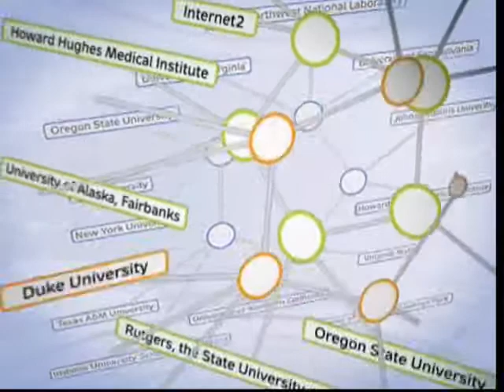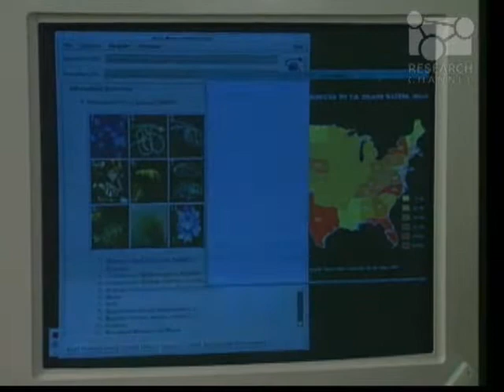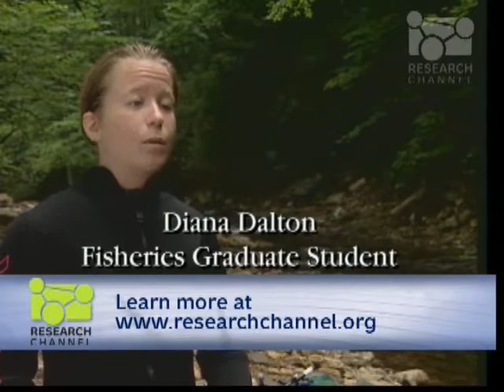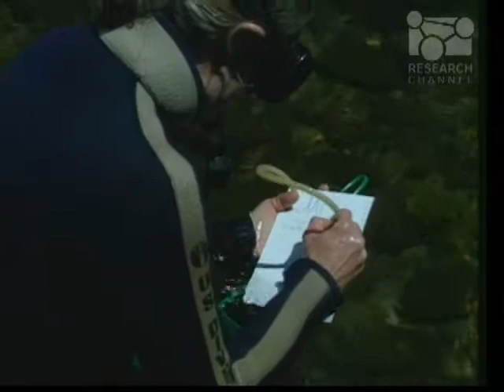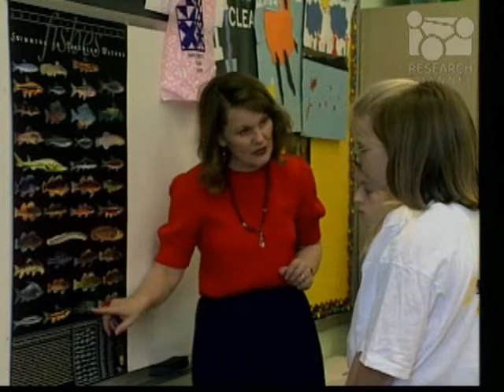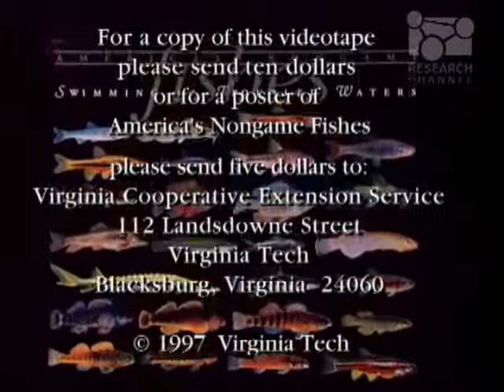America's NonGame Fish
In this Virginia Tech program, prominent figures from across the nation such as Dave Etnier, professor of zoology at the University of Tennesse, and Phil Pister of the Desert Fishes Council weigh in on the importance of small, nongame fish. Only about five percent of America's fish are game species such as trout and bass. The rest, mostly small, are vital to the ecology of our lakes, rivers, and streams. This documentary explores their role in nature, and the threats to their existence.